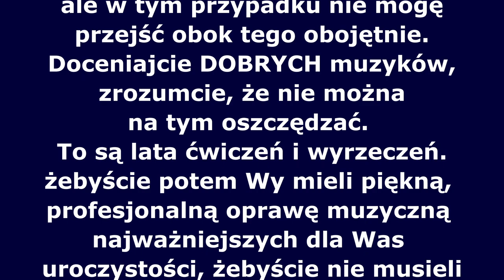Nie do wiary, że tak kiepsko mogło zabrzmieć Ave Maria Schuberta...😒😢 Posłuchajcie sami i oceńcie..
Przeczytajcie napisy, tam wyjaśniam wszystko..

0:00 - słowo wstępu
0:28 - właściwe nagranie.